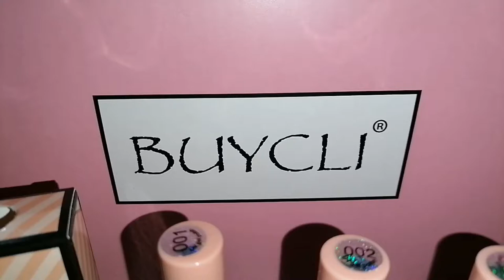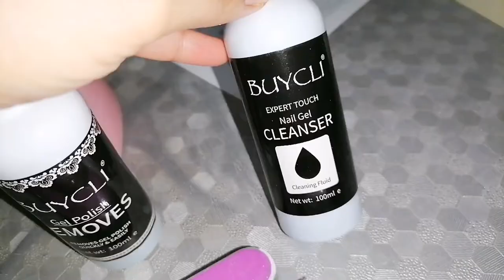Kit Smalti Semipermanenti per unghie completo di lampada LED, 6 Smalti, detergente di Buycli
Buonasera ragazzi,
Stasera vi voglio parlare di buycli💅

Kit di  Smalti Semipermanenti Per Unghie Completo
- Lampada Led Professionale 54 W  con 18 LED e timer 30,60,90 secondi
-6 Smalti Semipermanente :fango, rosso, rosa, ciclamino, nero e bianco
-2 lime dritte
-2 lime curve
-1 detergente
-dispositivo di rimozione 100 ml
-2 mattoncini
-100 pad in cellulosa

Lo potete acquistare direttamente su Amazon